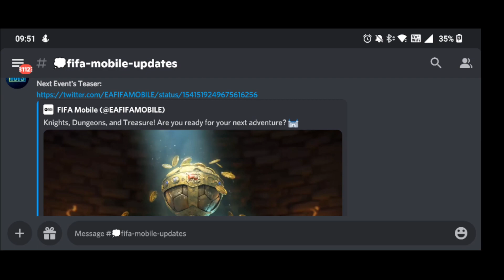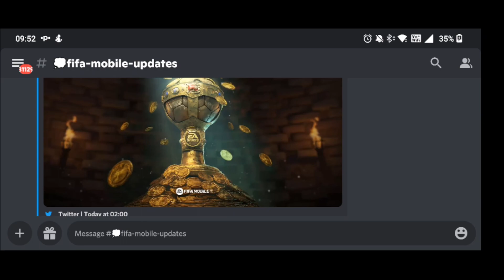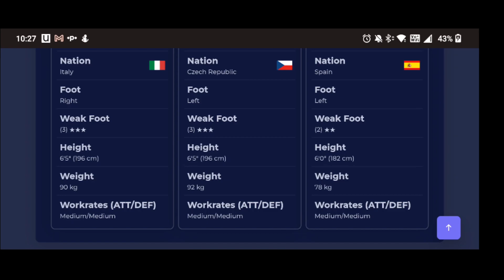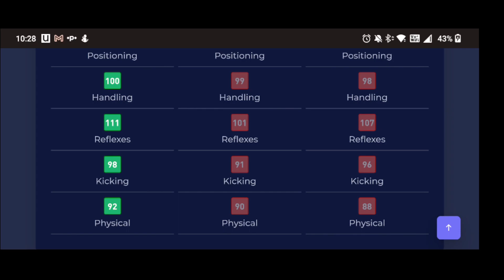I BOUGHT THE BEST GOALKEEPER IN FIFA 22 MOBILE JUST TO ANSWER THIS QUESTION - BENGALI GAMEPLAY VIDEO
JOIN HERE TO GET ACCESS TO MEMBERS ONLY LIVESTREAMS, RATE MY SQUAD LIVE AND MUCH MUCH MORE:

To prove how bad the goalkeepers in Fifa 22 mobile really are, i bought the Ultimate Team of the Year (TOTY) Donnarumma, let's see if my 20 million were wasted and he saved none of the shots or is he really the best version of this Italian Legend that you could get in the game - outperforming all the other Goalkeepers. Let's talk about it